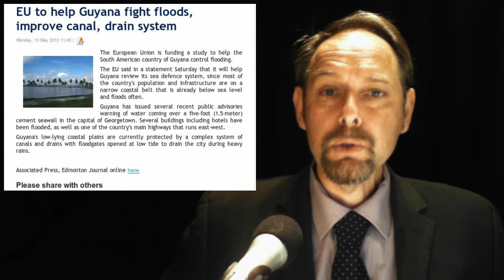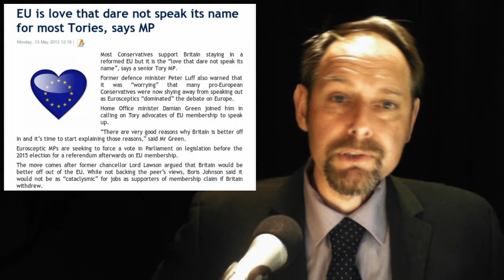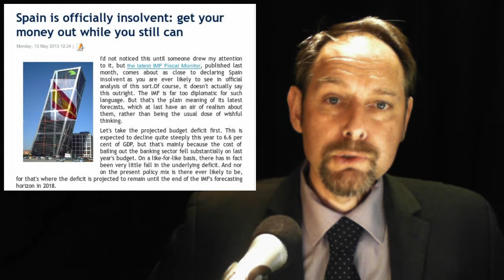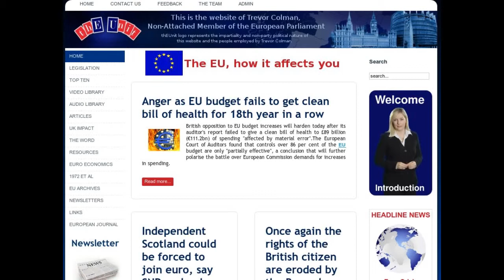Guyana Flood Fight -- EU Falklanders -- EU is Love -- Spain Bankrupt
In today's stories:

1 . EU to help Guyana fight floods, improve canal, drain system

2. Fury as EU sneers at Falklanders over right to stay British

3. EU is love that dare not speak its name for most Tories, says MP

4. Private eyes to track down EU students who owe £50m in loans

5. Spain is officially insolvent: get your money out while you still can